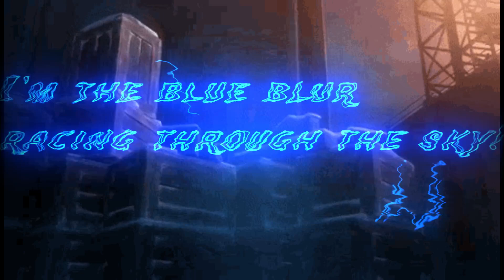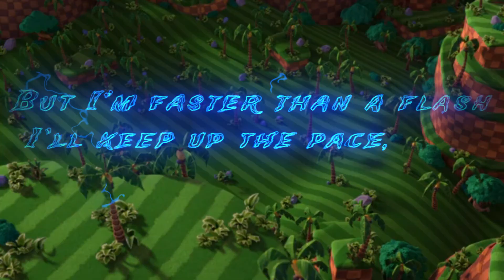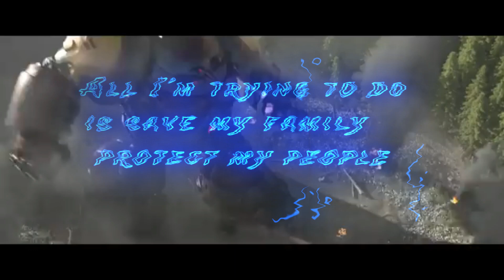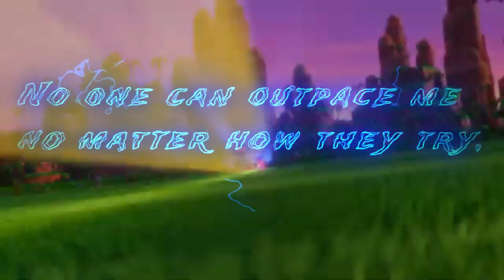Sonic Sings a Song about Shadow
A song for Sonic the Hedgehog 3 about his battle vs Shadow the Hedgehog. Sonic vs Shadow a battle for the ages!

I make primarily AI Music! About different movies, shows, etc, while also making original music! There's also an assortment of Beats for people to use and enjoy wherever the want! Sometimes I make music from other songs with AI for characters to sing! I love making music like this and it's fun to see what can be made. I hope you enjoy everything on my journey on YouTube.
Chorus:
(Verse 1)
In the night, where the shadows creep,
There’s another who’s in my way,
Shadow’s got the power, but I’ve got the speed,
In this race against the clock, let’s see who leads.
With his dark and red, he’s a force to reckon,
But I’m the blue blur, no need for second-guessing,
When we face off, sparks ignite the sky,
It’s a battle of legends, and we’re flying high.
(Chorus)
Sonic versus. Shadow, lightning clash,
Racing through the world, it’s a thunder crash,
From the heights to the depths below,
We’re the rivals in the ultimate showdown!
Speed vs. Shadow, ready for the fight,
Blazing through the chaos, outshining the night,
No one can outpace me, no matter how they try,
I’m the blue blur, racing through the sky!
(Verse 2)
Shadow’s got his Chaos, bending time and space,
But I’m faster than a flash, I’ll keep up the pace,
Through every challenge, through every test,
I’ll show him who’s the fastest, who’s the best.
In the heat of the moment, in the fiercest fight,
I’ll prove my speed is unmatched in sight,
With every loop and turn, I’m gaining ground,
This is my world, and I’m running it down.
(Chorus)
(Verse 3)
All I’m trying to do is save my family, protect my people
Shadow thought you were a little more sympathetic
Thought you could be redeemed, what have you done?
So now I must take my shot, I’ll fight back against all odds
(Chorus)
Sonic vs. Shadow, lightning clash,
(Outro)
Speed vs. Shadow, forever in the game,
In this race of legends, I’m making my name,
With every run and every beat,
I’ll keep on blazing, never missing a beat!